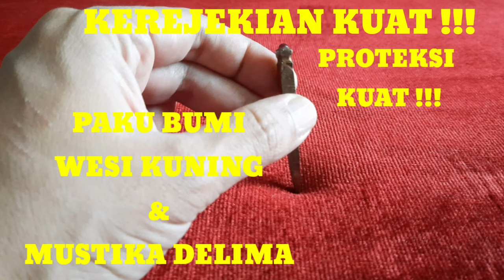Paku Bumi Wesi kuning mustika delima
Channel ini khusus membahas :

-Spiritual
-Supranatural
-Motivasi diri
-Benda bertuah

Dengan tekan tombol :

-Suka(Like)
-Bagikan(Share)